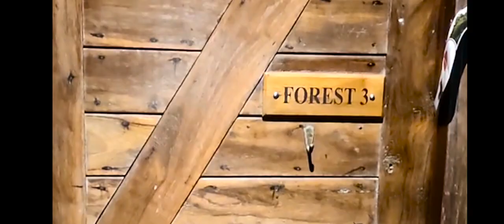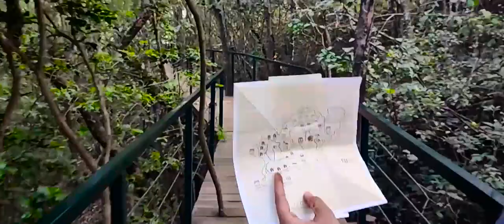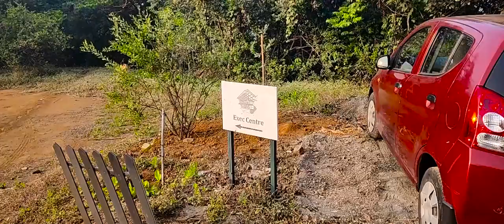Visit to The Machan Lonavala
The Machan is a luxury eco-resort featuring exclusive Tree house in Lonavala, Maharashtra, located in the Western Ghats.

Spread over 25 acres in one of the top 10 Biodiversity hotspot, it is located close to the cities of Mumbai and Pune. Built over a period of 20 years, The Machan is one of India's first tree house resorts that promotes sustainable Ecotourism, where each machan is constructed without encroaching on the existing flora.

The Machan has been recognised as one of India's top 20 romantic destinations by Condé Nast Traveller and won the Tripadvisor Travellers Choice Award for Romantic Destination in 2011 and 2012.